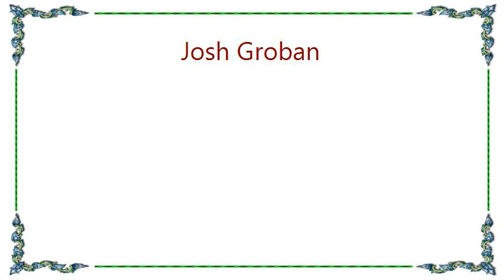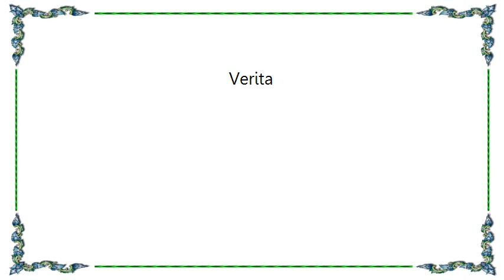Josh Groban - Verita Lyrics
[Lyrics Josh Groban - Verita]
[Lyrics Josh Groban - Un Giorno Per Noi Romeo e Giulietta]
Un giorno sai per noi verrá
La libertà di amarci qui senza limiti
E fiorirá il sogno a noi negato
Si svelerá l'amor celato oramai

Un giorno sai per vivere
La vita che ci sfugge qui

L'amore in noi supererá
Gli ostacoli e le maree delle avversità
E ci sará anche per noi nel mondo
Un tempo in cui l'amore vincerá